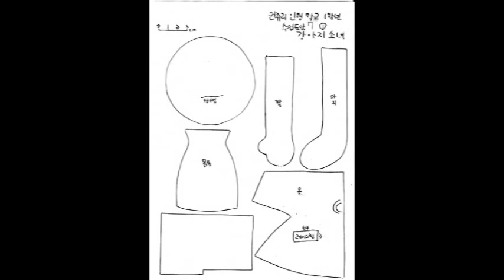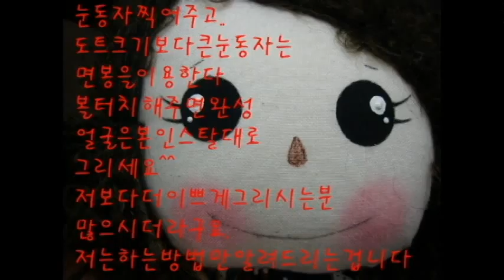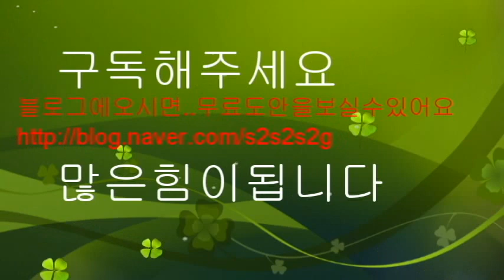강아지소녀만들기.무료강좌.퀼트초보..무료도안.county doll.145